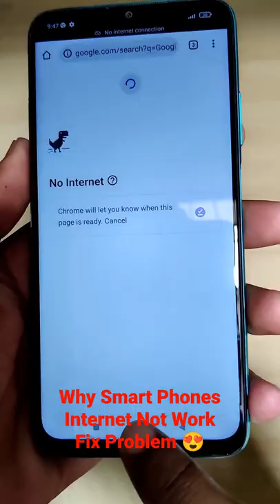Android Smartphone Internet Not Work Fix Problem Slow Data Issue Fix